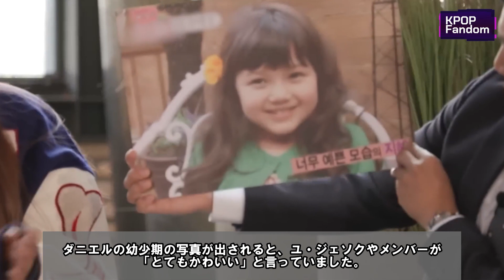NewJeansメンバーがアイドルになった経緯がヤバすぎる